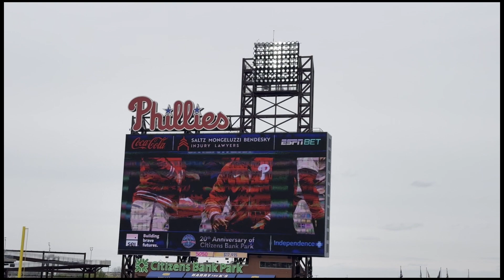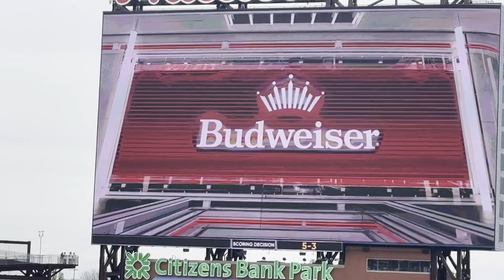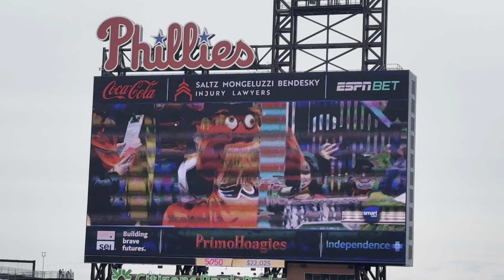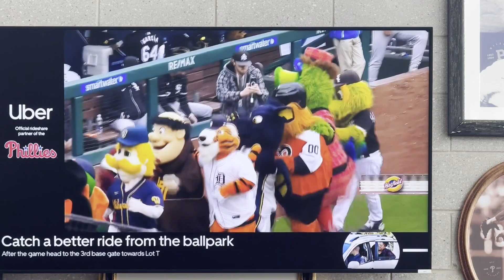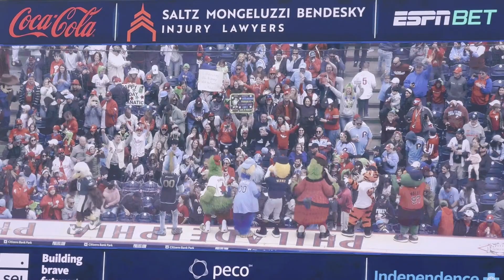WE CELEBRATED THE PHANATICS BIRTHDAY AND THE PHILLIES SWEPT THE WHITE SOX